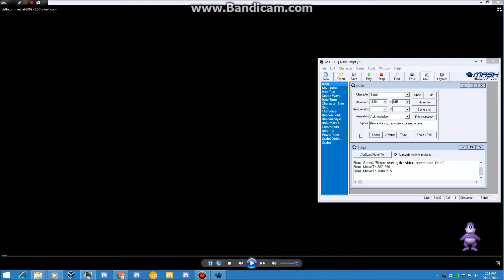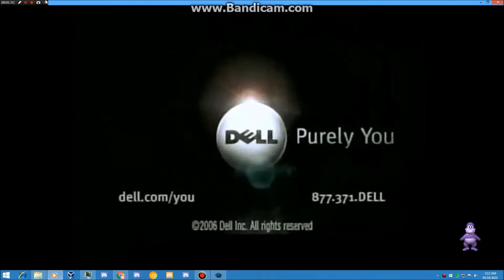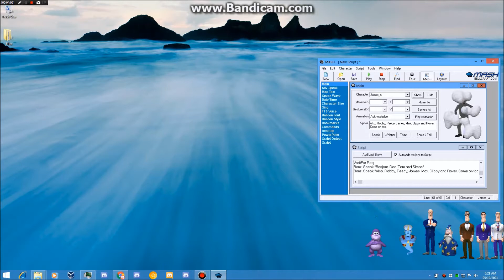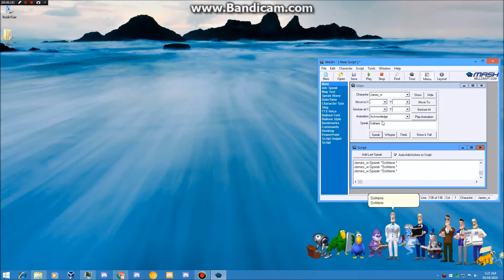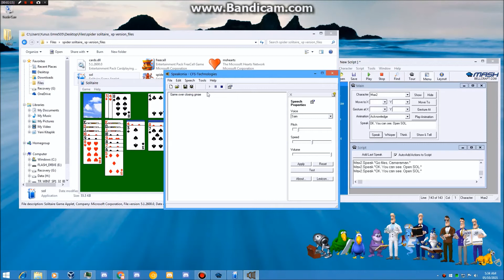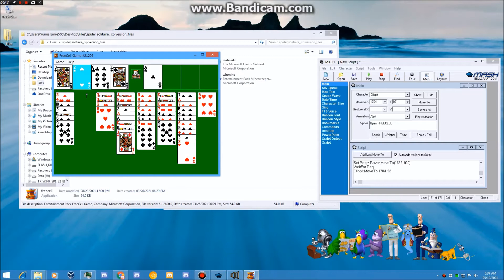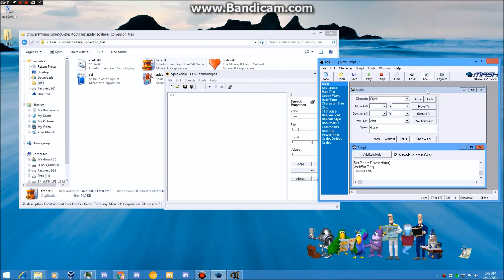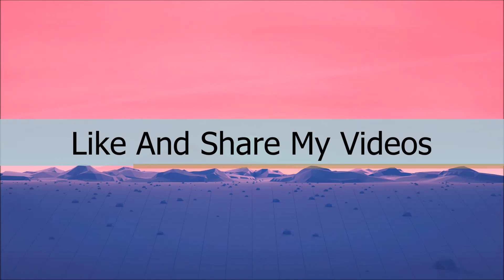BonziBuddy Episode #7 | Meet New Characters: Doc, Tom, Simon - Playing &Comparing Windows Card Games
BonziBuddy Episode #7 | Meet New Characters: Doc, Tom, Simon - Playing &Comparing Windows Card Games (S02E07)